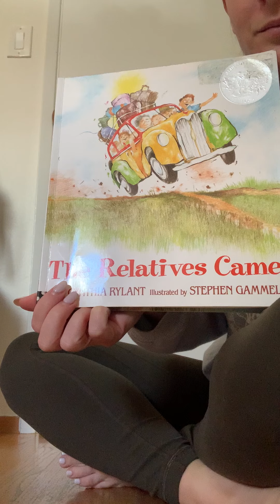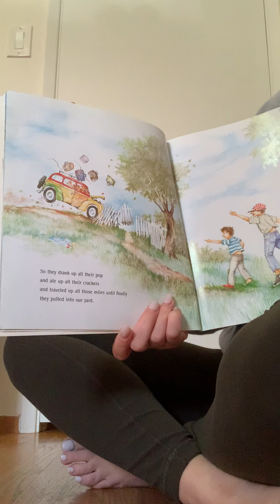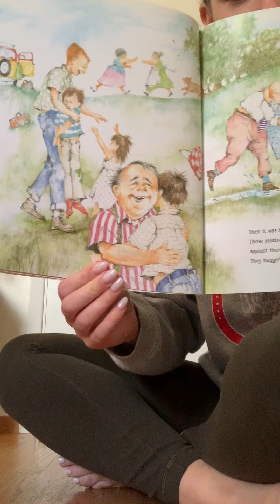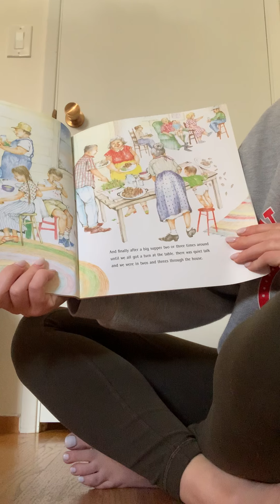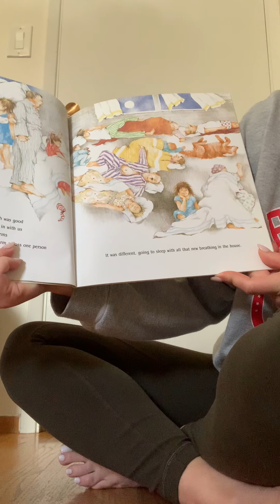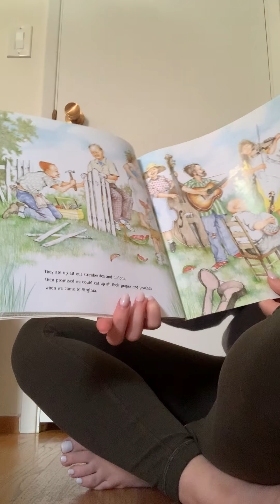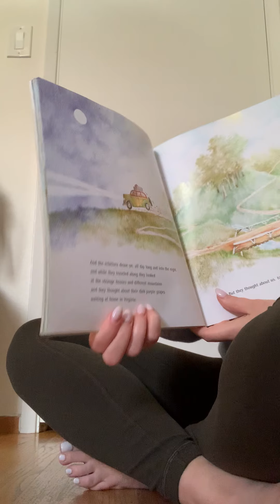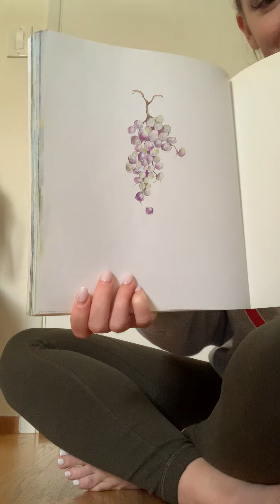The Relatives Came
Teacher Gaby reads aloud a story by: Cynthia Rylant